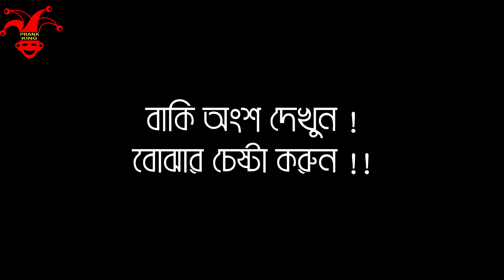New Bangla Funny video || বুক ভেজিটেবল - বৈশাখ ! আধুনিক বাঙালী সংস্কৃতি || Prank King Entertainment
Prank King Present's New Bangla funny Video About Boishakh. This Bangla Funny Video Only For Fun. SO Don't Judge By This Funny Video With Bengali Culture. This Bangla Funny Video only For Celebration Our Boishakh. So Just Enjoy This Funny Video.

আজকাল অামরা অামাদের বাঙালী সংস্কৃতির অাসল ইতিহাস ভুলে গিয়েছি । আমরা এখন আধুনিক বাঙালী সংস্কৃতি মেনে নিয়েছি । যা শুধু পান্তা ইলিশে সিমাবদ্ধ ।
কিন্তু আসল বাঙালী সংস্কৃতি ঐতিহ্য অন্য রকম | আমাদের উচিৎ যতটুকু মানতে পারি যেন প্রকৃত বাঙালী সংস্কৃতি মেনে চলা ।

পহেলা বৈশাখ বাংলা শুভ নববর্ষ কি ও কেন জানুন সঠিক ইতিহাস ।

হিন্দু সৌর পঞ্জিকা অনুসারে বাংলা বারটি মাস অনেক আগে থেকেই পালিত হত। এই সৌর পঞ্জিকার শুরু হত গ্রেগরীয় পঞ্জিকায় এপ্রিল মাসের মাঝামাঝি সময় হতে। হিন্দু সৌর বছরের প্রথম দিন আসাম, বঙ্গ, কেরল, মনিপুর, নেপাল, উড়িষ্যা, পাঞ্জাব, তামিল নাড়ু এবং ত্রিপুরার সংস্কৃতির অবিচ্ছেদ্য অংশ হিসেবে অনেক আগে থেকেই পালিত হত।এখন যেমন নববর্ষ নতুন বছরের সূচনার নিমিত্তে পালিত একটি সর্বজনীন উৎসবে পরিণত হয়েছে, এক সময় এমনটি ছিল না। তখন বাংলা শুভ নববর্ষ বা পহেলা বৈশাখ আর্তব উৎসব তথা ঋতুধর্মী উৎসব হিসেবে পালিত হত। তখন এর মূল তাৎপর্য ছিল কৃষিকাজ। প্রাযুক্তিক প্রয়োগের যুগ শুরু না হওয়ায় কৃষকদের ঋতুর উপরই নির্ভর করতে হত।

ভারতবর্ষে মুঘল সম্রাজ্য প্রতিষ্ঠার পর সম্রাটরা হিজরী পঞ্জিকা অনুসারে কৃষি পণ্যের খাজনা আদায় করত। কিন্তু হিজরি সন চাঁদের উপর নির্ভরশীল হওয়ায় তা কৃষি ফলনের সাথে মিলত না। এতে অসময়ে কৃষকদেরকে খজনা পরিশোধ করতে বাধ্য করতেহত। খাজনা আদায়ে সুষ্ঠুতা প্রণয়নের লক্ষ্যে মুঘল সম্রাট আকবর বাংলা সনের প্রবর্তন করেন। তিনি মূলত প্রাচীন বর্ষপঞ্জতে সংস্কার আনার আদেশ দেন। সম্রাটের আদেশ মতে তৎকালীন বাংলার বিখ্যাত জ্যোতির্বিজ্ঞানী ও চিন্তাবিদ ফতেহউল্লাহ সিরাজি সৌর সন এবং আরবি হিজরী সনের উপর ভিত্তি করে নতুন বাংলা সনের নিয়ম বিনির্মাণ করেন। ১৫৮৪ খ্রিস্টাব্দের ১০ই মার্চ বা ১১ই মার্চ থেকে বাংলা সন গণনা শুরু হয়। তবে এই গণনা পদ্ধতি কার্যকর করা হয় আকবরের সিংহাসন আরোহণের সময় (৫ই নভেম্বর, ১৫৫৬) থেকে। প্রথমে এই সনের নাম ছিল ফসলি সন, পরে বঙ্গাব্দ বা বাংলা বর্ষ নামে পরিচিত হয়।

এবং আকবরের সময়কাল থেকেই পহেলা বৈশাখ উদ্‌যাপন শুরু হয়।

AllRight Reserved 2017@PrankKing.

Stay with Prank King.